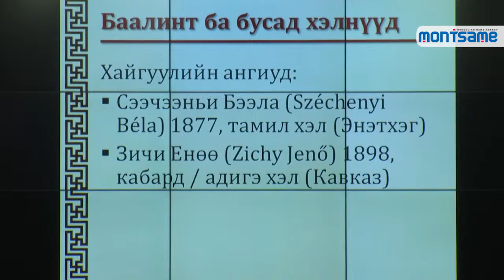Roundtable held on Mongolian and Tibetan studies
In the frameworks of the 30th anniversary of the International Association for Mongolian Studies (IAMS), a roundtable on Mongolian and Tibetan studies was organized Thursday in the Mongolian National University of Education (MNUE).
Co-organized by the Center of Mongolian Studies at the MNUE and the IAMS, the roundtable was sponsored by the Hungarian Ministry of Foreign Affairs and Trade and the Embassy of Hungary in Mongolia. The event brought together Professor Ts.Unurbayar, Head of the Center of Mongolian Studiesr, Agnes Birtalan, President of the IAMS, Mihaly Galosfai, Ambassador Extraordinary and Plenipotentiary of Hungary to Mongolia, and scientists the Eotvos Lorand University.
The event was dedicated to the 175th death anniversary of Hungarian famous scientist Sándor Kőrösi Csoma.